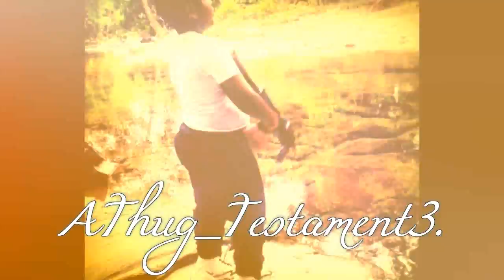Lai"Mo'Zie {Can't C AReel_1} -AThug_Testament3.-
PLZ ADJUST -VID- TO:

{360P}OR HD...

-FOR {CLEAR&FASTER} VISUAL...-

-Soul'Ja_Mo'Zie-

-Song Title:(Can't C AReel_1)

HK.EnterPrise./A.R.T.illery Records.